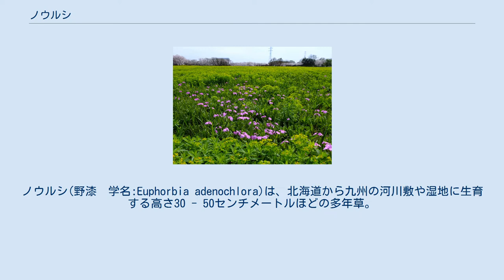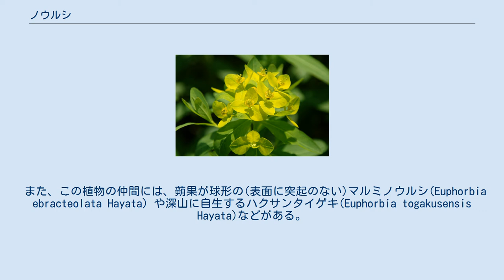ノウルシ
ノウルシ(野漆　学名:Euphorbia adenochlora)は、北海道から九州の河川敷や湿地に生育する高さ30 - 50センチメートルほどの多年草。
和名の由来は、茎葉に傷をつけるとウルシ(漆)に似た白乳液が出ることからきている。
有毒植物の一つ。
 苞葉と花序 葉の形は、楕円形ないし披針形で縁に鋸歯（ギザ）はなく、生え方は、互生。
茎先に輪生した5葉をつけ、その葉の脇から5本の散形枝を出し、その先に杯状に3つの総包片をつけ、各総苞片の腋から細枝を出し、その先に更に2つの黄色い苞葉を出し、またその腋から各々細枝を出し、花序という淡黄色の1本の雌蕊からなる雌花と1本の雄しべからなる多数の雄花が頂生する。
1つの総苞の中に6つの所謂「花」が咲いているように見える。
この黄色く花びらのように見える杯状の総苞の中に1つの雌花と多数の雄花が収まった様子を杯状花序という。
果実(蒴果)には、イボ状の突起がある。
 よく似たものに、腺体の形がノウルシでは楕円形であるが、三日月形をしたセンダイタイゲキ(Euphorbia sendaica Makino)がある。
 また、この植物の仲間には、蒴果が球形の(表面に突起のない)マルミノウルシ(Euphorbia ebracteolata Hayata) や深山に自生するハクサンタイゲキ(Euphorbia togakusensis Hayata)などがある。
また、マルミノウルシは、別名をベニタイゲキといい、ハクサンタイゲキは、ミヤマノウルシ、オゼタイゲキ、オゼヌマタイゲキともいう。